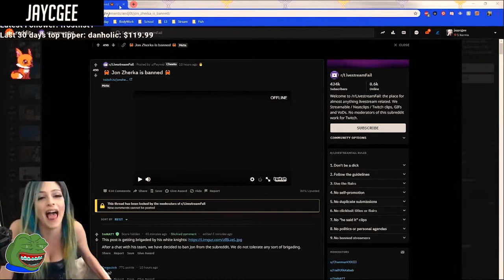The BEST twitch GIRLS FAILS 💦💦💦 #5